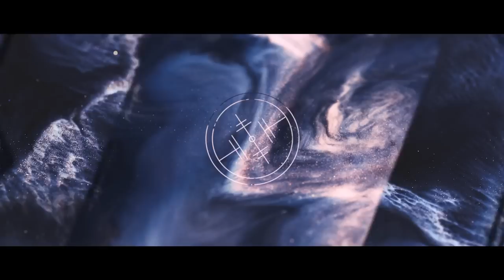RELOJES HUBLOT: SABÍAS ESTO? EL RELOJ MÁS CARO DEL MUNDO para HOMBRES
SON LOS FAVORITOS DE LA REALEZA, PERO SABÍAS QUÉ ES LO QUE LOS HACE ÚNICOS Y DISTINGUIDOS?

Visita nuestro sitio asociado de Amazon para productos de tu interés: